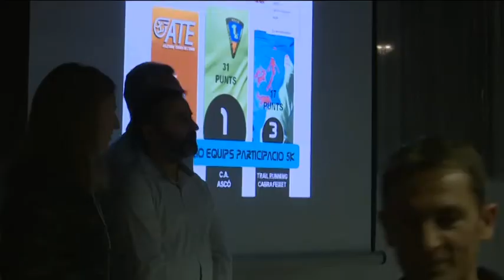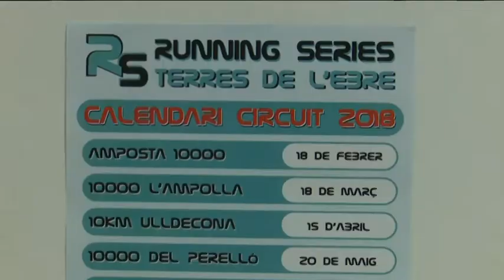El Running series Terres de l'Ebre clou la temporada amb l'entrega de premis als campions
12 mesos i 10 proves després, el circuit Running Series 2017 va posar punt final amb l’entrega de premis a guanyadors i finalistes absoluts i de la resta de categories. També van rebre guardó l’equip amb més participació i més nombrós. Han estat una desena de curses que han trepitjat municipis del Montsià i Baix Ebre amb centenars de corredors en cadascuna d’elles. Els campions d’enguany, Geni Batiste i Xavi Ortín, han destacat la qualitat esportiva de les proves, però sobretot remarquen la implicació i proximitat en cadascun dels municipis, que fan grans les curses.
Després d’un parell de mesos de descans arrencarà un altra edició. El 2018 com a novetat, surten del calendari els 10k de la Cala i s’afegeix Santa Bàrbara. Un altre dels objectius serà tornar a incloure i potenciar la distància de 5 quilòmetres, que enguany ha tingut molt bona acollida entre els participants amateurs.